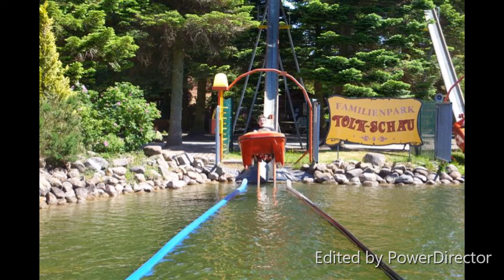Top 3 Rides In Tolk Schau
First real park:)